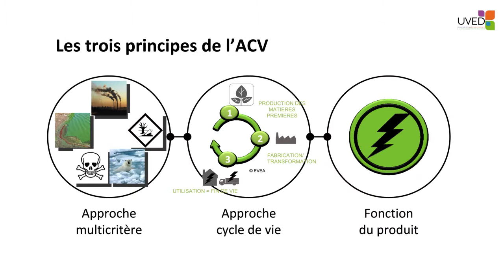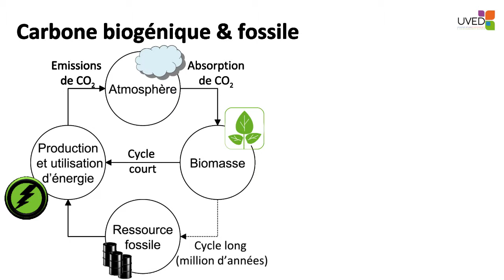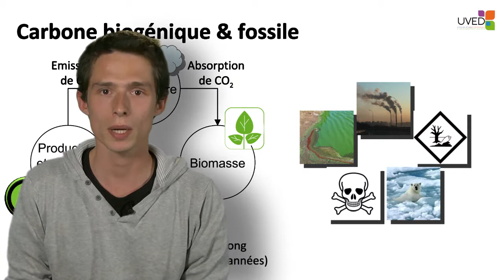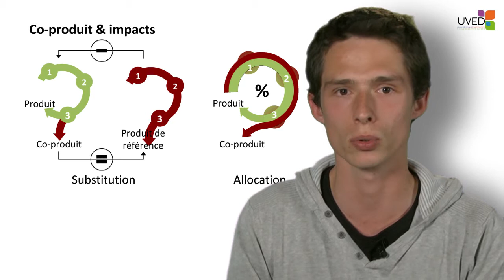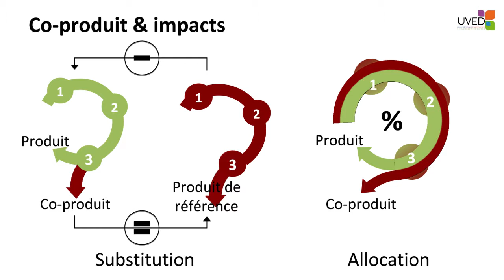Evaluation environnementale de la production d'énergie à partir de biomasse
Dans cette vidéo, Antoine Esnouf présente la méthode d'analyse du cycle de vie, qui permet d'évaluer les impacts potentiels d'un système sur l'environnement, et applique cela aux systèmes de production d'énergie par voie biologique.